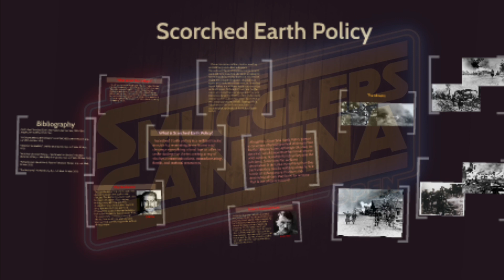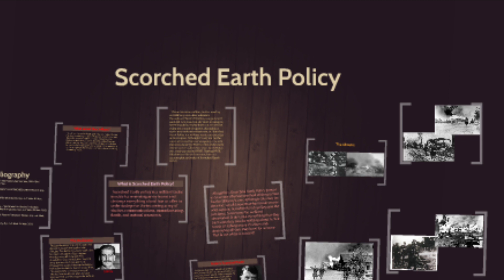SUPPORT AHSOKA OR STAR WARS IS DEAD!